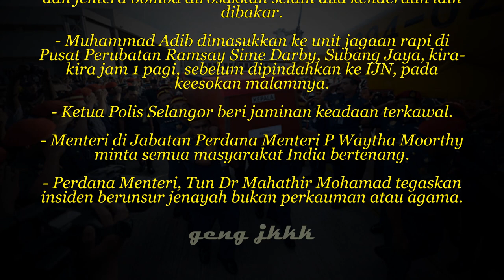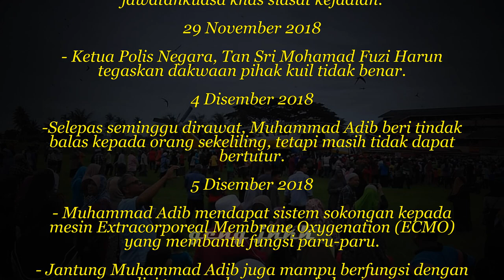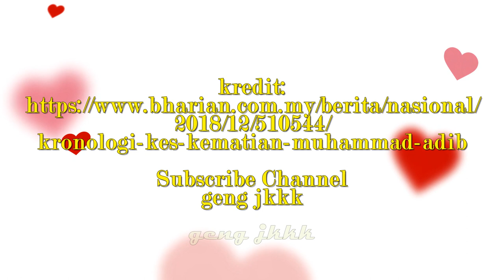Nota Hari Ini 19/12/2018: Kronologi kes kematian Muhammad Adib l AL FATIHAH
kredit:
2018/12/510544/
kronologi-kes-kematian-muhammad-adib

Nota Hari Ini
19/12/2018:
Kronologi kes kematian
Muhammad Adib
AL FATIHAH